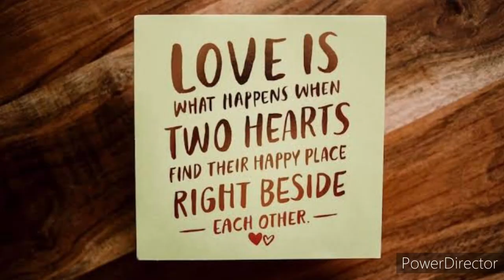Nivz & Pravs Wedding Story